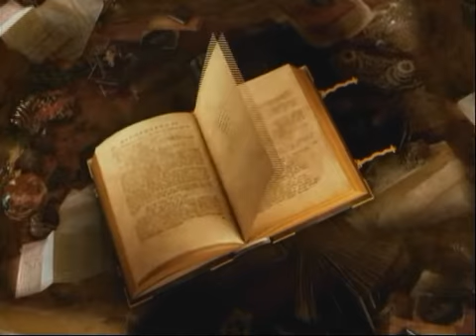INESITAS Y TARCISIOS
ADORACION NOCTURNA 05 07 15